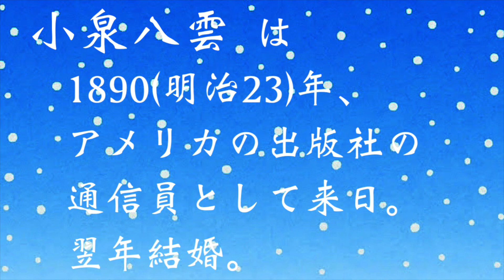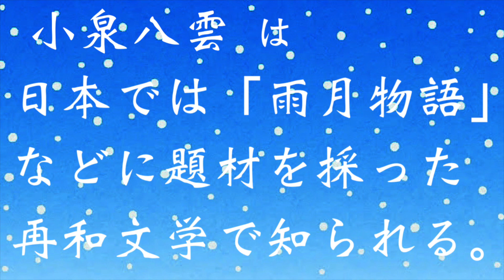【朗読】小泉八雲「雪女」田部隆次訳 【怪談】二人の木こりが大吹雪に遇い、避難した小屋に美しい女が現れ... …劇団主宰【月嶋紫乃の朗読の世界】【青空文庫】【読み聞かせ】【作業用BGM】【睡眠導入】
睡眠導入 の#朗読 、小泉八雲　の 「雪女」 朗読をお聴きください。

タイトルは知っていても実は内容はあまり知らなかった「雪女」、怖く切ない物語です。

一息で人の命を奪うことのできる妖怪ですが、愛する人のそばに本当は居続けたかったのかも知れませんね！

動画の最後に小泉八雲の豆知識を載せていますので是非、最後までご覧ください。

曲は　「Vespers on the Shore」です。